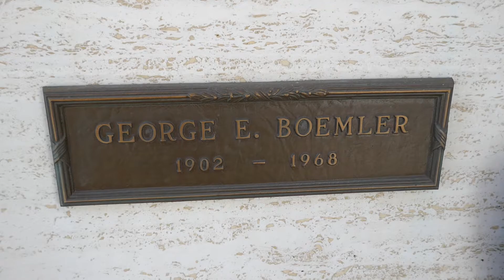Film Editor George Boemler Grave Pierce Brothers Westwood Los Angeles California USA March 21, 2022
George Boemler Grave Pierce Brothers Westwood Los Angeles California USA March 21, 2022.
George Boemler (died June 1968) was an American film editor. He edited many films in the 1930s-1960s like Hollywood Party, The Bride Goes Wild, The Power and the Prize, Run Silent, Run Deep, and Five Weeks in a Balloon.[2] He was nominated for an Emmy Award in 1963 for his work on Ben Casey.